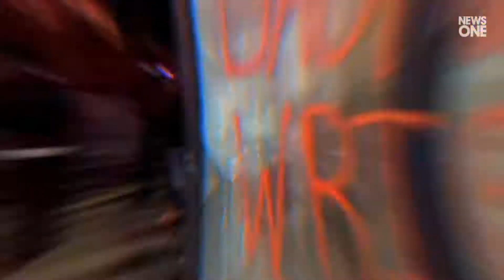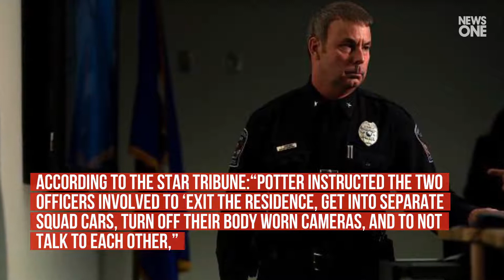What We Know About Kim Potter: Cop Who Couldn’t Determine Gun From Taser After Fatally Sho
The former police officer who shot and killed an unarmed Black man in Minnesota will face serious criminal charges, .
but murder will not be among them, the lead prosecutor announced Tuesday.
On Monday night, the Minnesota Bureau of Criminal Apprehension identified the officer who shot and killed 20-year-old Daunte Wright in Brooklyn Center on Sunday.
BCA officials named Kim Potter as the cop who fatally shot Wright and confirmed that she was placed on “standard administrative leave. .
According to the St